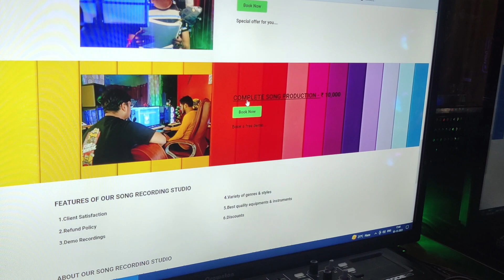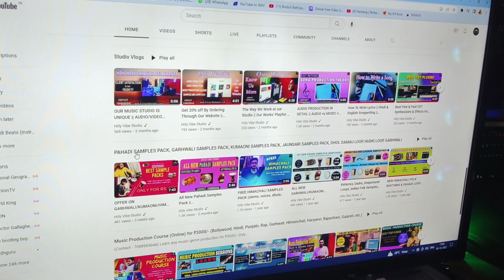KNOW ABOUT US & OUR SERVICES || BEST, MOST LOVED & FASTEST GROWING MUSIC PRODUCTION STUDIO IN INDIA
We also provide Youtube Promotion, Song Distribution, Production Management Services.

song recording
music recording studios near me
song recording studio near me
DELHI
MUMBAI
UTTARAKHAND
UTTARPRADESH
HARYANA